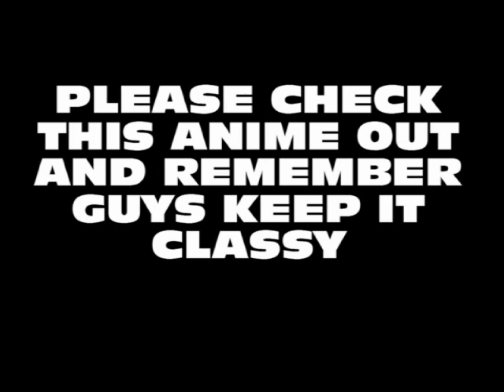Bartender (2006) Anime Review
Bartender episode 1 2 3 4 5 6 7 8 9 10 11 english sub